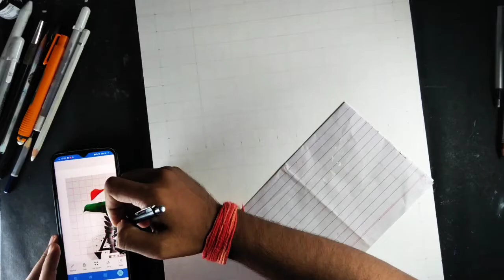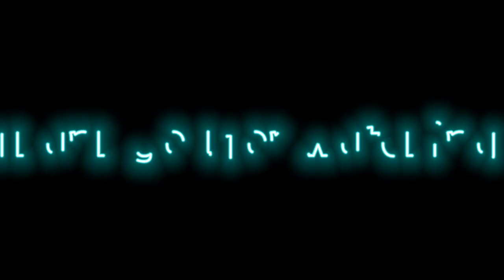Independence day outline special drawing // Republic day drawing // freedom fighter drawing 🇮🇳🇮🇳